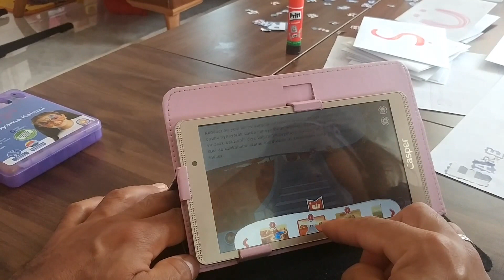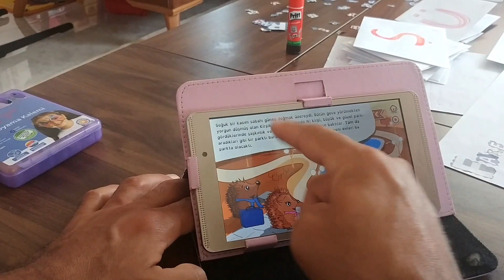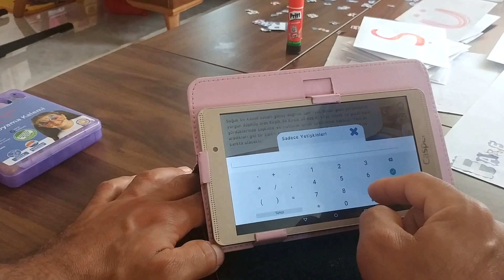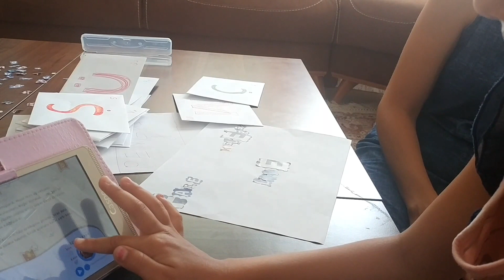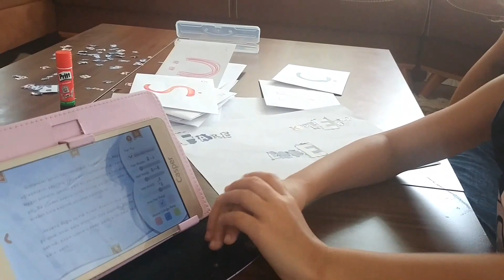KİRPİK İLE KIRPIK okumayı eğlenceli hale getiren bu uygulamayı inceleyin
ARKADAŞLAR
uygulamanın linkleri

Uygulamaya aşağıdaki linklere tıklayarak erişebilirsiniz.

Elife Türkçeyi sevdirmek için araştırırken bulduğum bu uygulamayı çok sevdim ve destek olmak istedim.Güzel  Türkçemizi ancak daha fazla okuyarak okumamızı geliştirerek ilerletebiliriz.Onun için BOL BOL kitap okumalıyız.
Kitap okumayı eğlenceli hale getiren bu uygulamayı indirip inceleyin Çok faydasını görecek ve eğleneceksiniz

Uygulamalarımıza aşağıdaki linklere tıklayarak erişebilirsiniz.